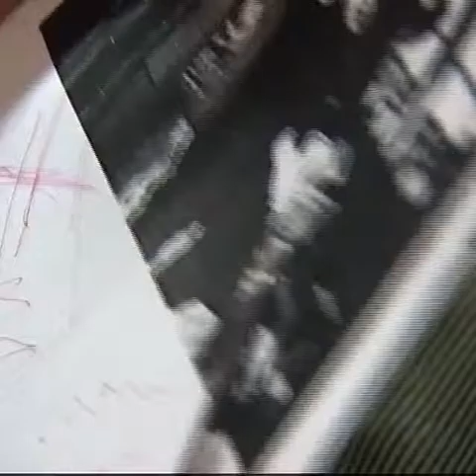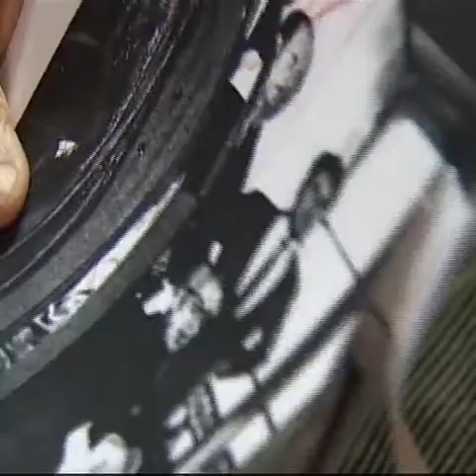Lucien Hervé, photographe malgré lui